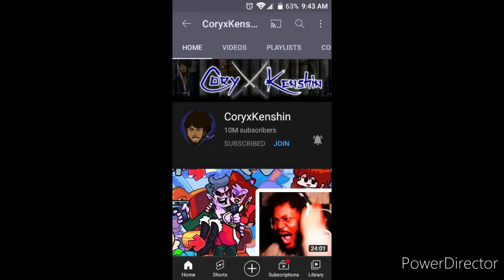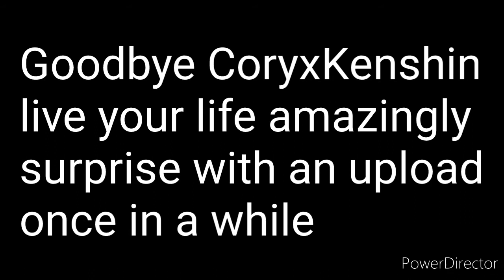Goodbye CoryxKenshin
We will miss you CoryxKenshin